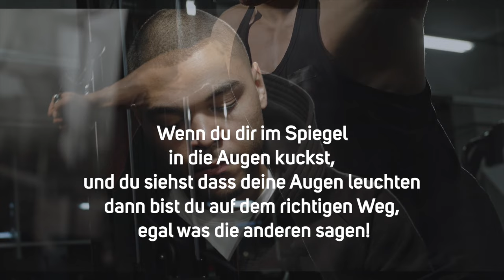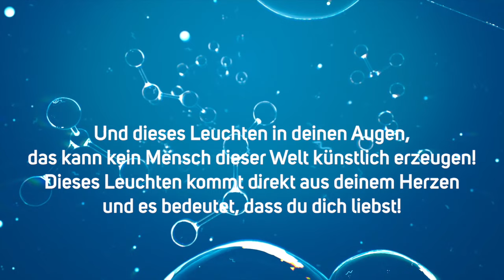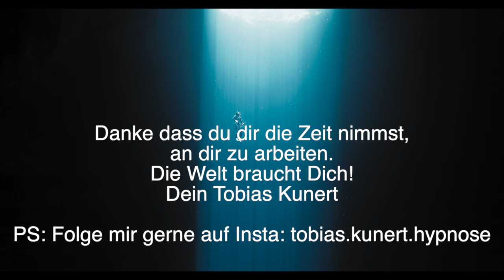Affirmation zum Sport - Tobias Kunert (Sportmotivation, Affirmation zum pumpen, Unterbewusstsein)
Jetzt bei uns im Shop: Der Downloadlink (bzw. USB-Stick) mit 4 verschiedenen Affirmationen von Tobias Kunert